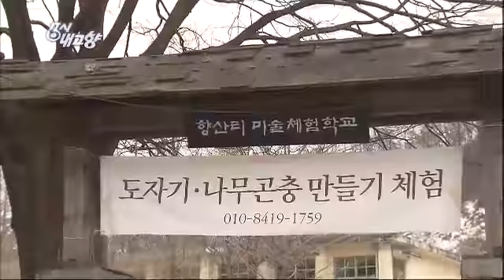6시 내고향 - Hometown Report EP5200 # 005